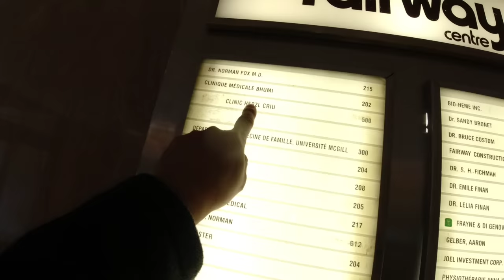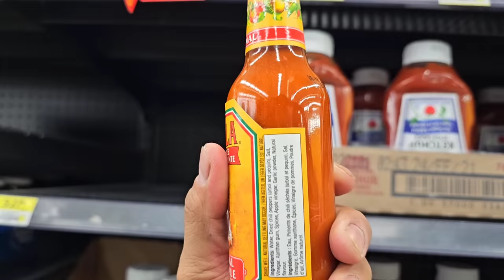6 years na sa canada hindi padin PR | buhay canada